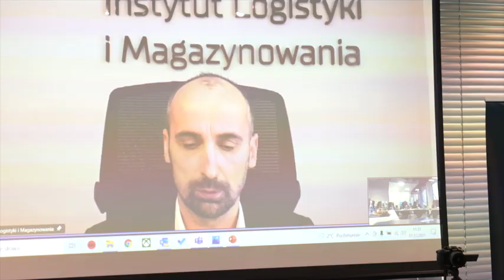Jak e-handel zmienia nasze miasta? Przyszłość mobilności miejskiej